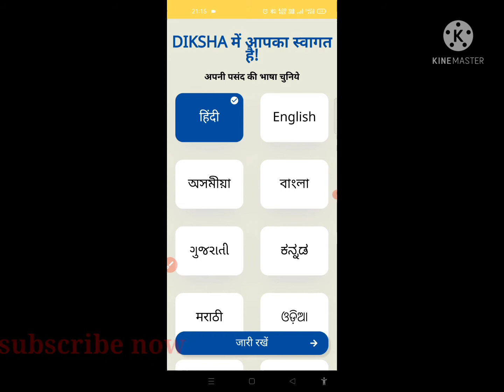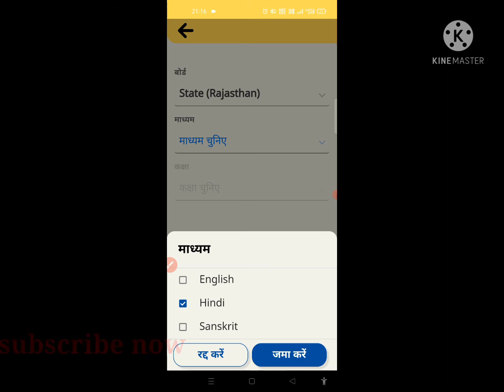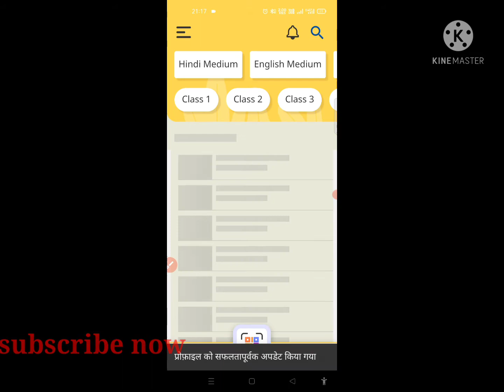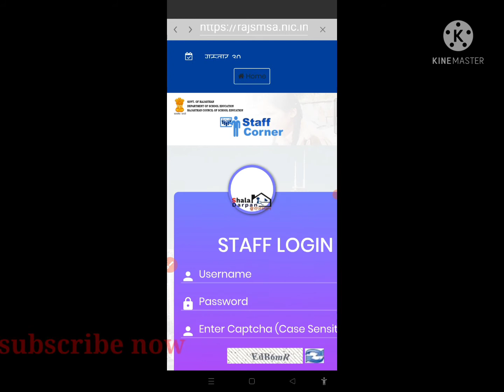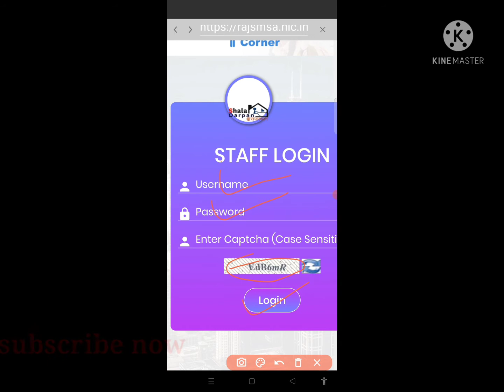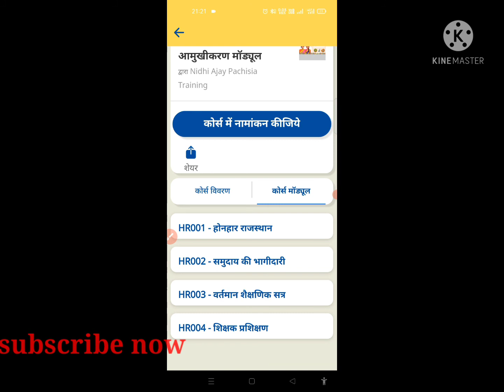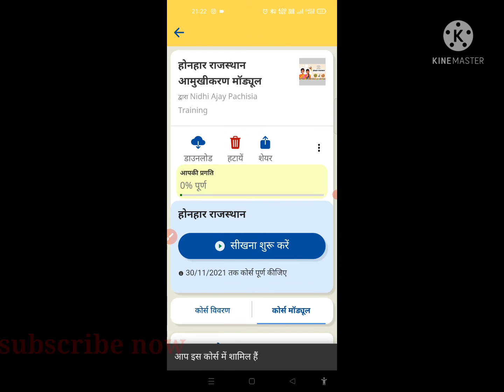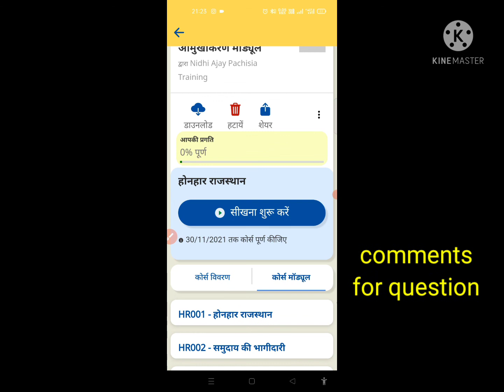NISHTHA Training 3.0 module की सभी प्रोब्लम का सोल्युशन|| निष्ठा ट्रेनिंग मॉड्युल कैसे ढ़ूंढ़े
निष्ठा 3.0 ट्रेनिंग के सभी मॉड्युल की पूरी प्रोसेस और ट्रेनिंग में आने वाली प्रोब्लम का हल